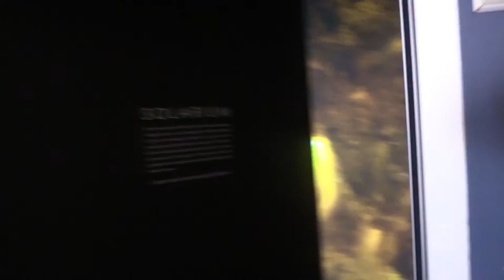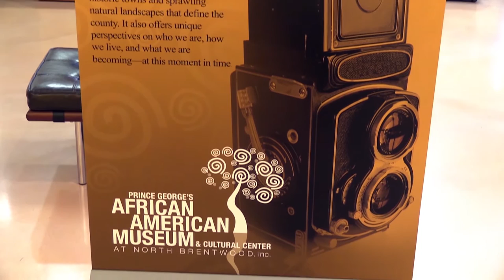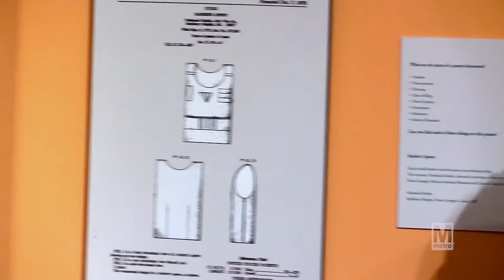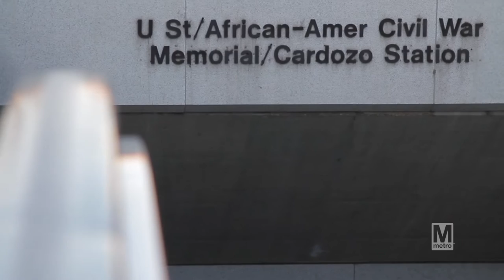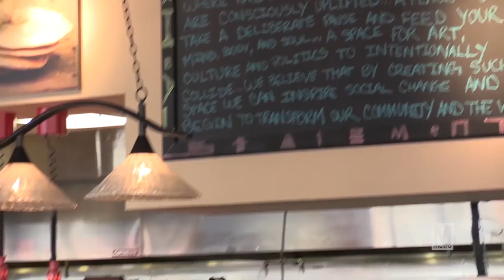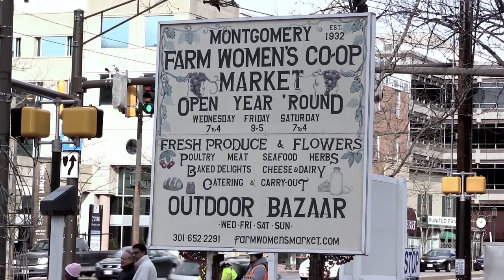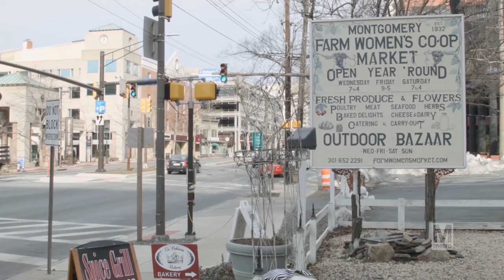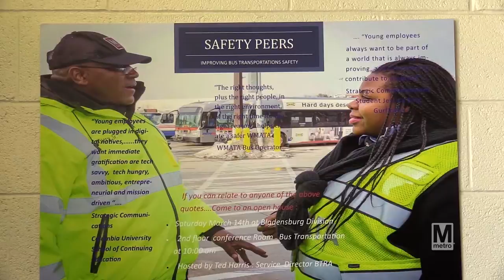Metro Focus Episode 3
This episode of Metro Focus includes visits to the Goddard Space Flight Center, Prince George’s African American Museum and Culture Center and the Music Center at Strathmore. Also, behind the scenes at Metrobus’ Landover division and a rider perspective from a disability advocate.